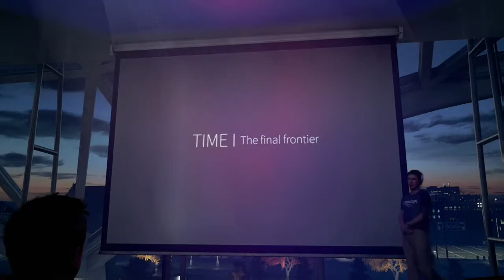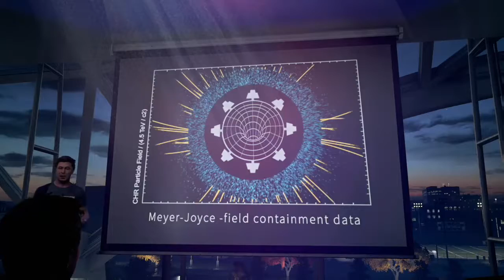Quatem Break Lets play: Part 2